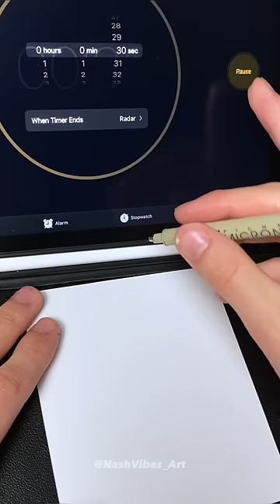Drawing Mario, But I Only Have 30 Seconds... Art Challenge!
Drawing Mario, But I Only Have 30 Seconds... Art Challenge! Drawing Mario but in only 30 seconds! Drawing Art challenge! Satisfying art! Mario drawing but in only 30 seconds art challenge!

Cartman South Park Stickers Out Now! And More stickers!

- Checkout my NEW Long Video!!!